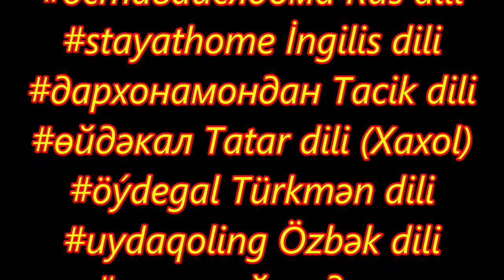evdeqal EVDEQAL evdeqal evdekal